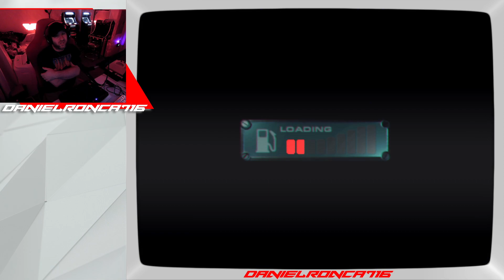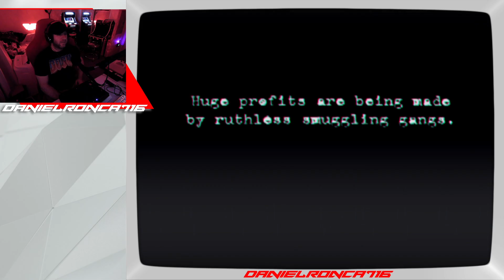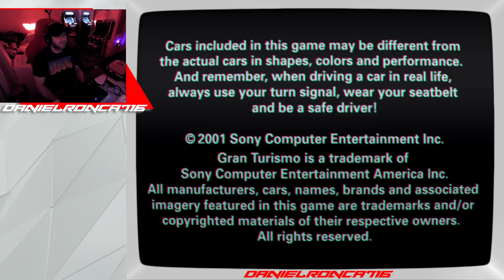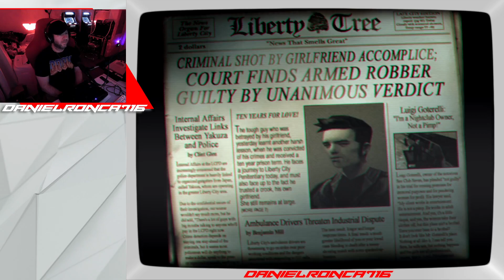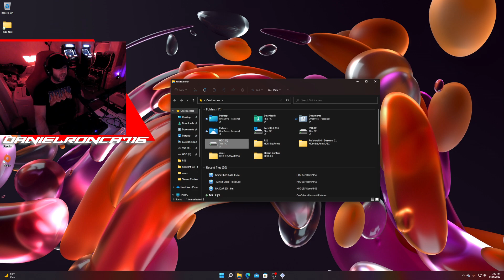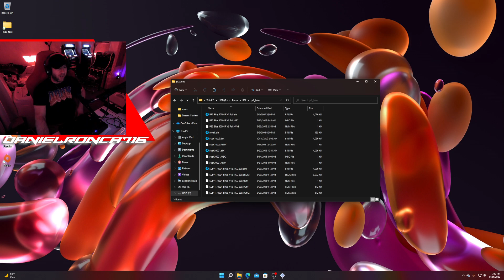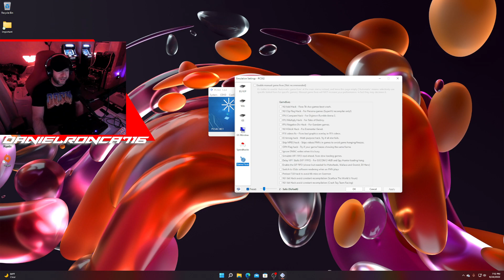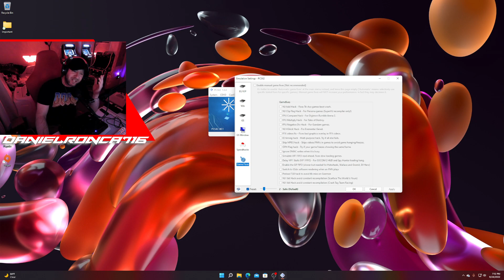The PlayStation 2 Retrospective!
Going back to the PlayStation 2!